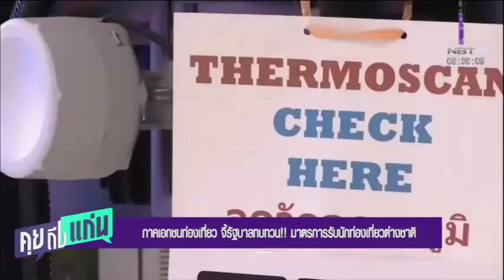ภาคเอกชนท่องเที่ยว จี้รัฐบาลทบทวน มาตรการรับนักท่องเที่ยวต่างชาติ คุยถึงแก่น 9 ม.ค.66